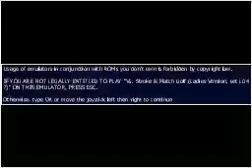Vs. Stroke & Match Golf(Arcade)(Ladies Version, set LG4 _) Intro(Take 1)(03-28-14)